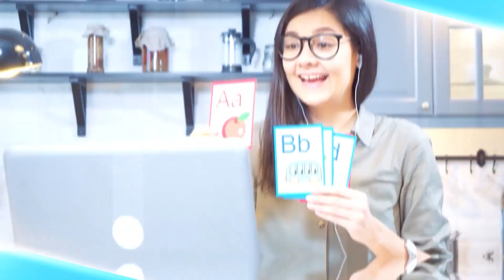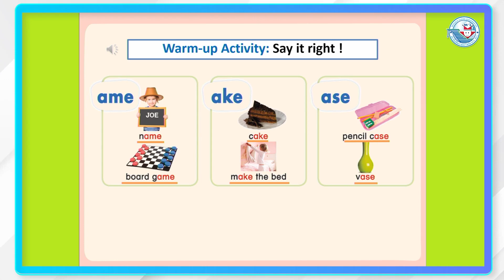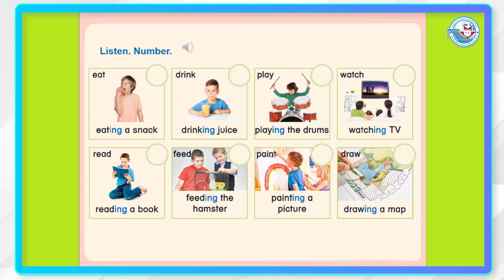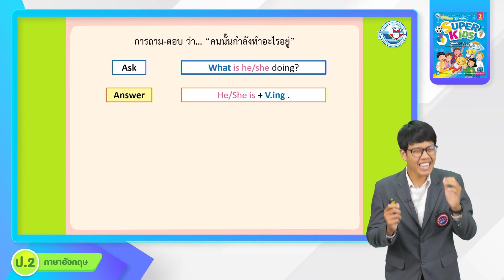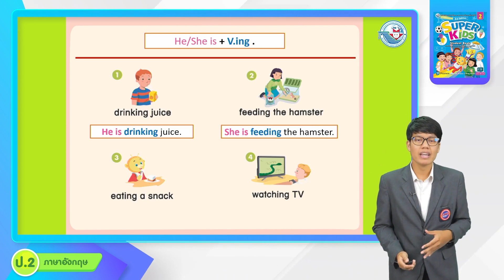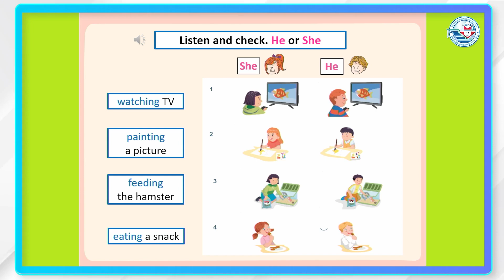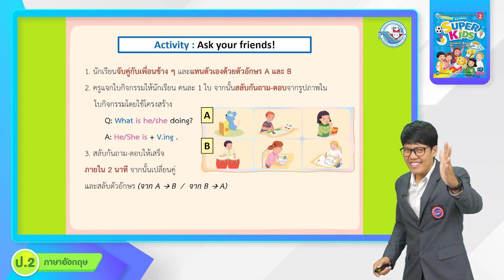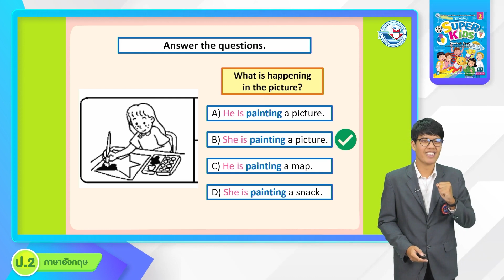ป.2 Class Party